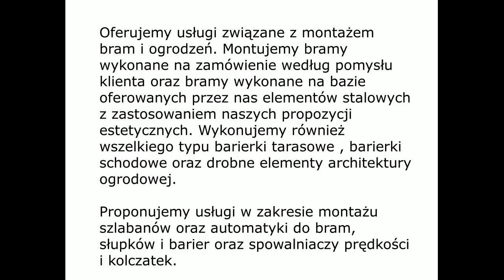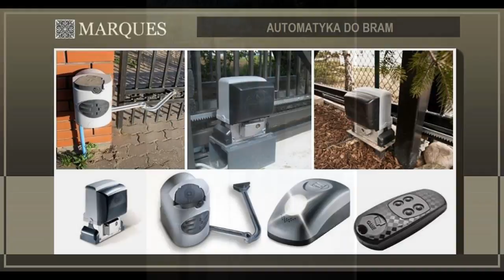Marques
MARQUES to rodzinna firma oferująca Państwu wszystko co jest potrzebne do zrobienia i zainstalowania szlabanów, bram, furtek, ogrodzeń i balustrad.